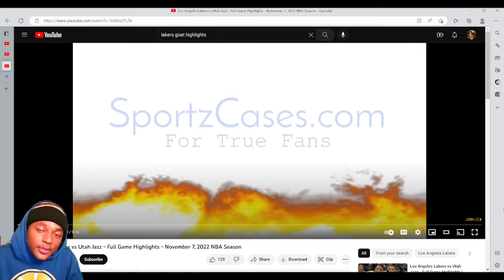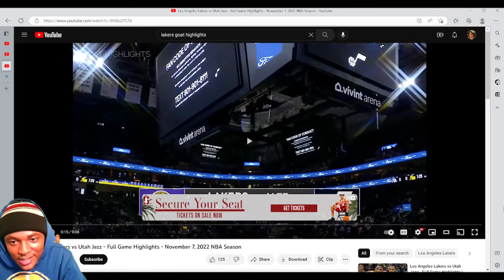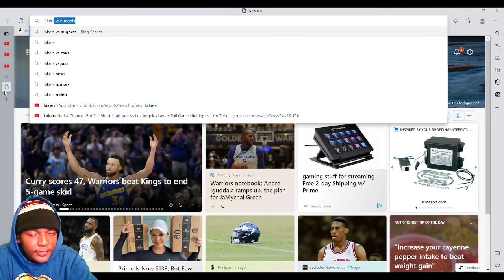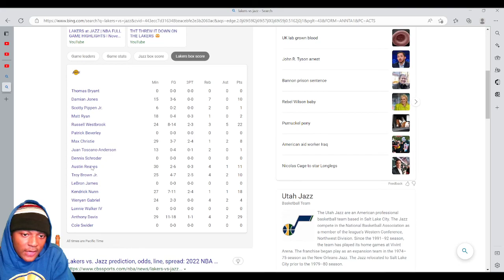LOL LeBron Capped His Way Out Of Losing Vs Jazz! Lakers Vs Jazz Full Game Highlights